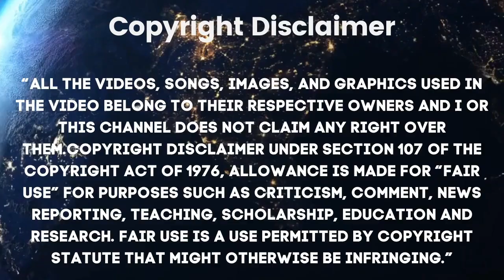AMBER AND VINCENT | Life After Lockup S03E23 Love After Lockup | Ex Con-Versations | Itstimeforlife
DAILY VIDEOS - Today we are looking at Amber and Vincent with their schemes. I'm starting to think this part of the storyline is fake? It's just out of this world.

E D I T I N G :
FCPX